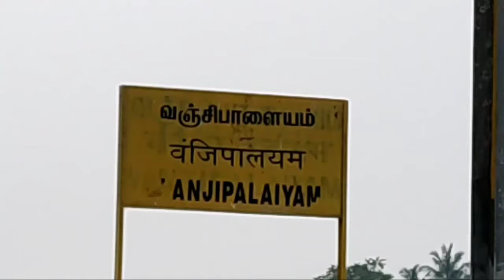Beautiful Location of Honk Sound vs Peacock Sound || SCL-TVC || Village Station || Southern Railway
Beautiful location of village station birds sound and train honk sound.

Location: Vanjipalaiyam Railway Station (Tiruppur Railway station)

02508- Aronai Covid 19 Special train of Silchar-Tiruvanthapuram